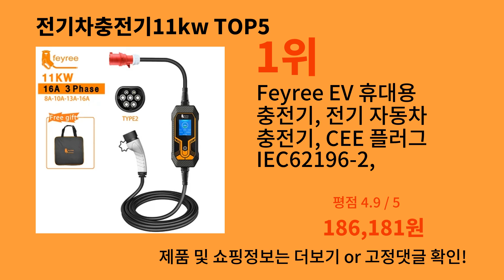전기차충전기11kw 2024 신박한 알리익스프레스 추천 Top 10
가장 많이팔린 전기차충전기11kw
영상 속 전기차충전기11kw 구매링크:

1위 : Feyree EV 휴대용 충전기, 전기 자동차 충전기, CEE 플러그 IEC62196-2, 11KW 16A, 타입 2 EVSE 충전 박스
가격 : 186,181원

2위 : IPENGEN EV 충전기, CEE 플러그 조정 전류 타이머, 하이브리드 전기 자동차, EV 충전, 16A, 11KW, 타입 2, IEC-62169
가격 : 103,400원

3위 : AFYEEV 타입 2 휴대용 EV 충전기, 전기 자동차용 CEE 플러그, Wi-Fi 앱 제어, EVSE 충전 박스, 11KW 16A 3P GBT
가격 : 186,400원

4위 : Feyree 전기 자동차용 EV 충전기, 32A, 7.6KW, EVSE 월박스, 11KW 22KW, 3 상 타입 2 케이블, IEC62196-2 소켓, 앱 제어
가격 : 262,481원

5위 : AFYEEV 전기 자동차 충전기, EVSE 월박스 앱 제어, 32A EV 충전 스테이션, 22KW, 3 상, 11KW, 타입 2, IEC62196-2, 5m 케이블
가격 : 266,800원

감사합니다.